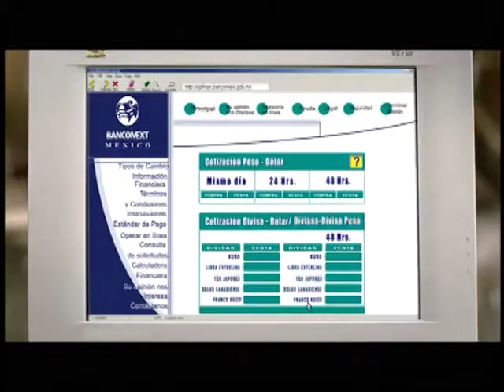Bancomext - Casos de Éxito - Cyber cafe